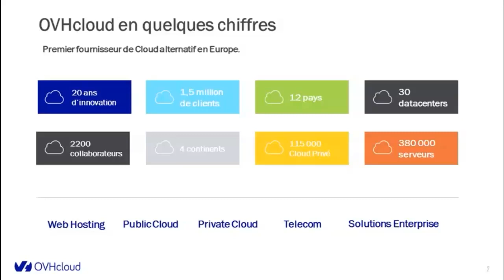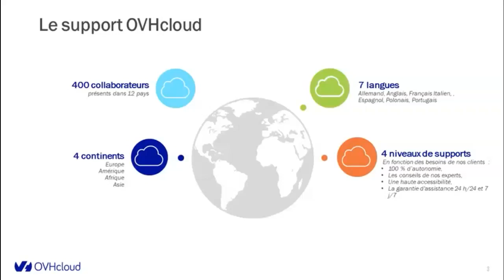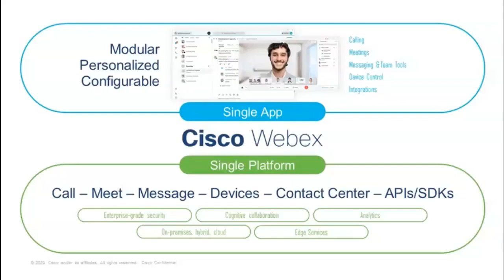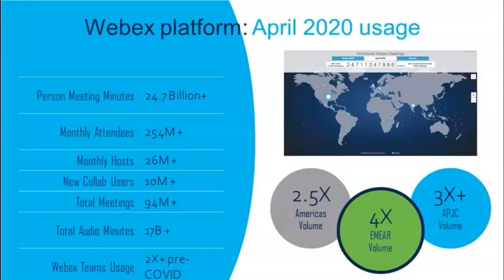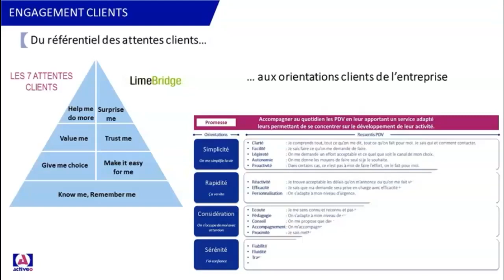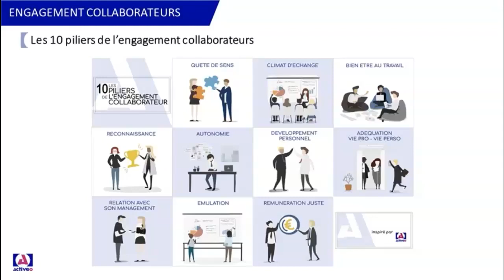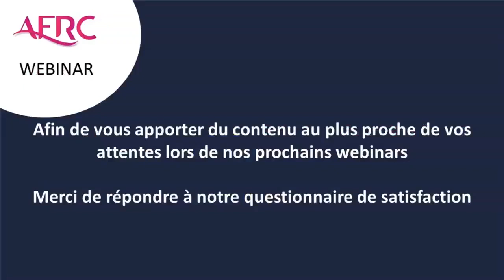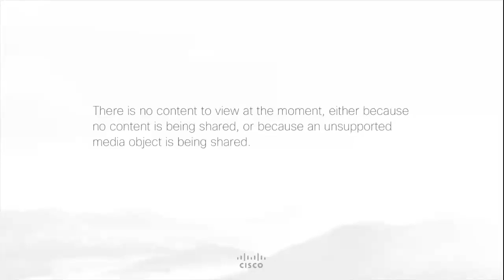Replay webinar : Activeo, AFRC & OVHcloud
Webinar du 30 juin 2020
Comment concilier expérience client, qualité de service et engagement collaborateur à distance ?

Le webinar en question portait sur le partenariat entre Activeo, l'Association Française de la Relation Client (AFRC) et OVHcloud, et plus particulièrement sur leur offre de centre de contact dans le cloud. Les intervenants ont présenté les avantages de cette solution, notamment sa flexibilité, sa sécurité, sa scalabilité et sa capacité à améliorer l'expérience client. Ils ont également discuté des tendances actuelles du marché de la relation client et ont mis en évidence l'importance croissante de l'intelligence artificielle et de l'analyse des données pour offrir un service client personnalisé et efficace.  L'objectif est d'offrir une plateforme clé en main pour les entreprises qui souhaitent externaliser leur service client et bénéficier d'une solution facilement adaptable à leur besoin.

La solution repose sur la plateforme LogePal de chez Activeo, qui est hébergée sur les serveurs OVHcloud. La plateforme LogePal permet aux entreprises de gérer leur relation client en centralisant toutes les interactions avec les clients en un seul endroit. Elle offre une gamme d'outils pour aider les entreprises à gérer efficacement leur service client, notamment des outils de gestion des appels entrants, de gestion des tickets d'assistance, de suivi des performances des agents, de gestion des campagnes de marketing par e-mail, de génération de rapports et d'analyse de données.

La solution en cloud proposée par Activeo, AFRC et OVHcloud est flexible et personnalisable pour répondre aux besoins spécifiques de chaque entreprise. Elle permet également aux entreprises d'accéder à la plateforme LogePal depuis n'importe quel endroit, ce qui facilite le travail à distance et la collaboration entre les équipes. Enfin, la solution est proposée en mode "pay-as-you-go", ce qui permet aux entreprises de ne payer que pour les services qu'elles utilisent réellement.

Activeo vous remercie d'avoir regardé cette vidéo